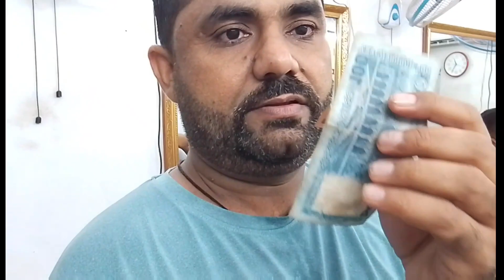Bangladeshi Barber Experience in Dhaka Bangladesh/বাংলাদেশে চুল কাটার জন্য কত টাকা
how many Bd Takka charge in Bangladesh for hair cut and shave.I am going to Explore Bangladeshi saloon that how the do shave and hair cutting .Also difference if charges from foreigner and Bangladeshi nationality